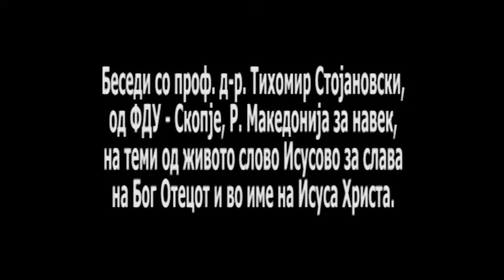ZAVET 301/ ЗАВЕТ 301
Беседи со професор д-р Тихомир Стојановски од живото слово Исусово, за слава на Бог Отецот и во име на Исуса Христа.